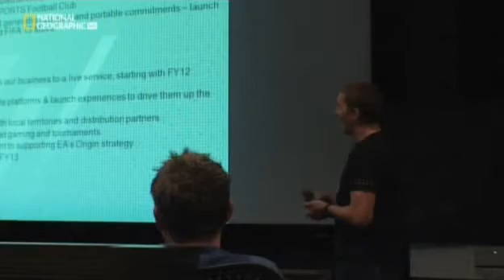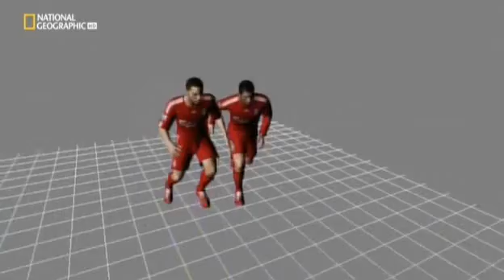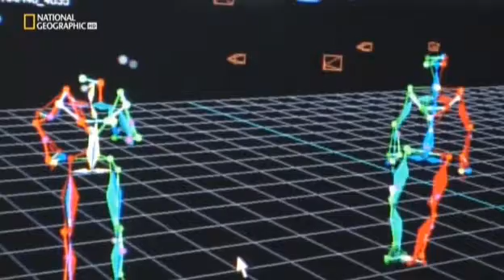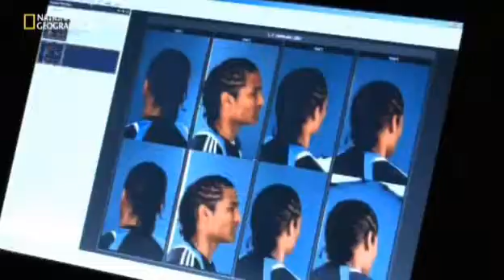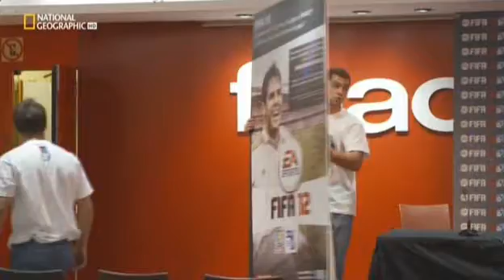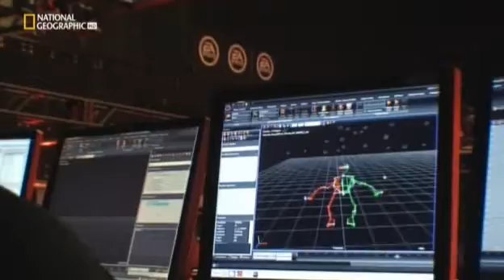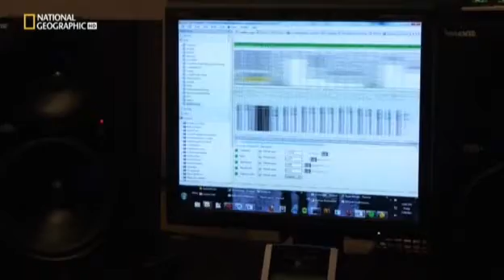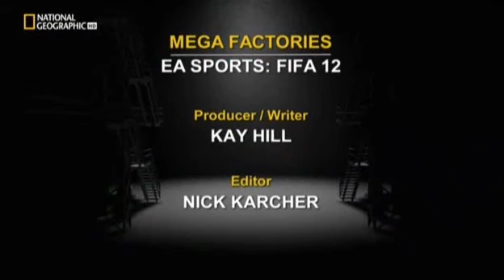Megafabbriche EA Sports Fifa 12